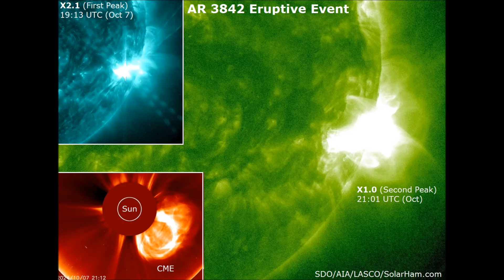Dual Peak X-Flare and CME (10/7/2024) - SolarHam.com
A strong solar flare event was observed around AR 3842 beginning at 19:05 UTC (Oct 7, 2024). The impulsive first event (X2.1) peaked at 19:13 UTC (Oct 7). A secondary peak measuring X1.0 was then observed at 21:01 UTC and this is associated with a bright coronal mass ejection (CME) that is now becoming visible in the the latest coronagraph imagery. A type II radio emission with an estimated velocity of 941 km/s was recorded. The plasma cloud should be directed mostly to the west, however a further update will be provided should a glancing blow be possible.